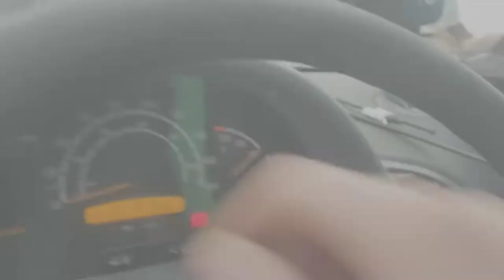Cold Weather Starting SOLVED T1N Sprinter diesel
Back able to start, roll and move. 23 days manditorily idle due to a failed Starter motor for my van's engine.

then, 20 or so days in. Starting was solved... We lost all brake fluid, luckily still within the driveway. Not fixed yet, at that point.

However, i now know how to fix brake lines.  Break lines!